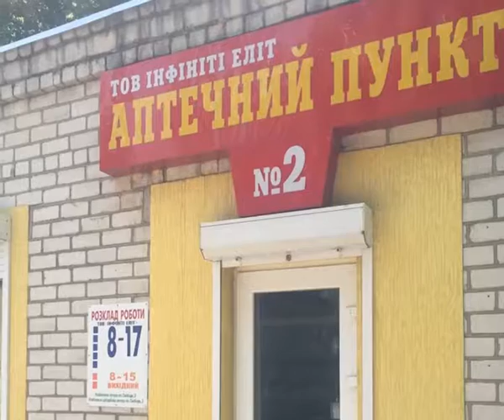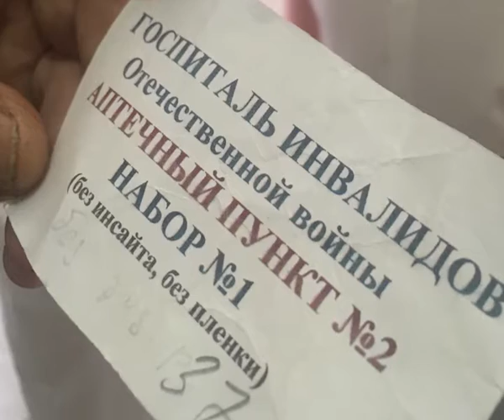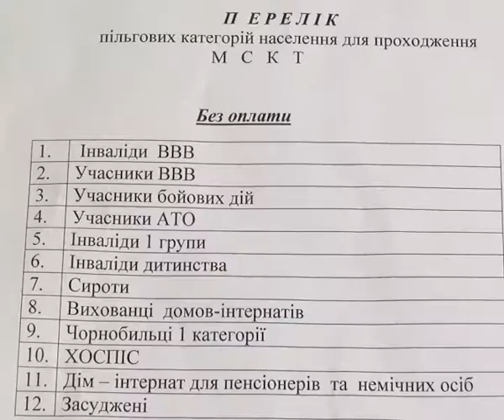Кива розкрив корупційну схему в Херсонській обласній лікарні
Виявляється медичне обладнання придбане за бюджетні кошти можна використовувати в комерційних цілях. Таку  корупційну схему, розкрили народний депутат України Оксана Корчинська та кандидат у народні депутати України по 183-му виборчому округу Ілля Кива.  І такі махінації більше десятка років прокручують  у Херсонській обласній лікарні